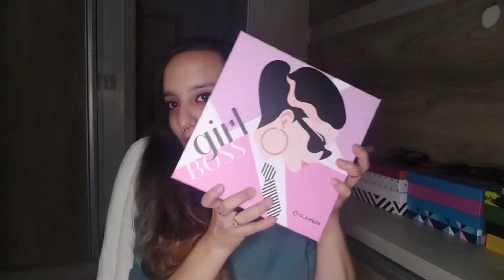unboxing glambox girl boss (mar/20) | Pietra Olsen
Pra quem não sabe, a Glambox é uma caixinha de assinatura de beleza. Para saber mais é só clicar no